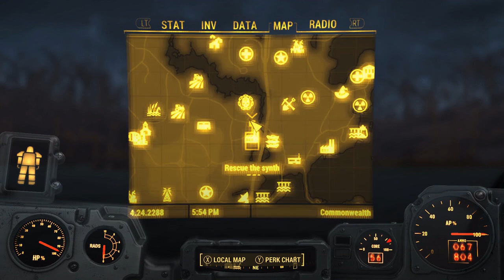Let's Play : Fallout 4 - EP 132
I downloaded an editing software to cut these door loading times like the bug never existed.

Fallout Game Crash Counter : 41 Times
Another Timeless Classic! But I'm going to be as sarcastic as possible.
This Fallout Series is Dedicated to my mate Zombie!
(I know I should of picked Hardcore but as usual I'm too Scared of the Wastes)
Living Sound Delusions - CRASH LANDING [EekBeats Remix] - OUT NOW!
ROOTS - OUT NOW!
2023 BassMix - OUT NOW!
Clouds III -  OUT NOW!
XX - Coming 6th September!